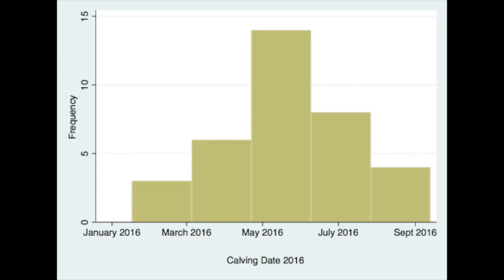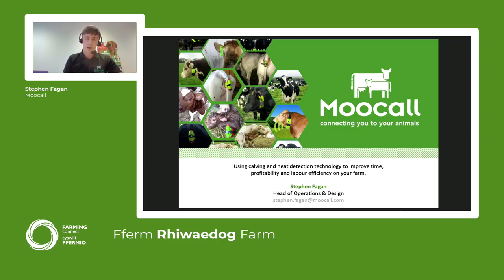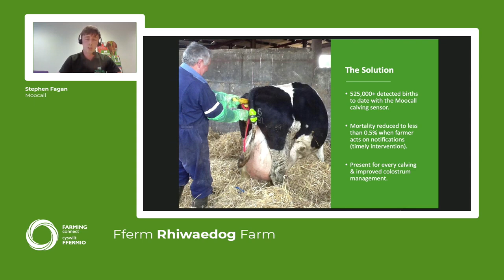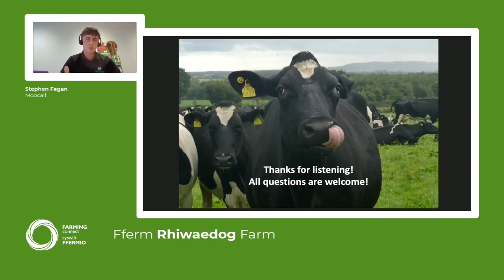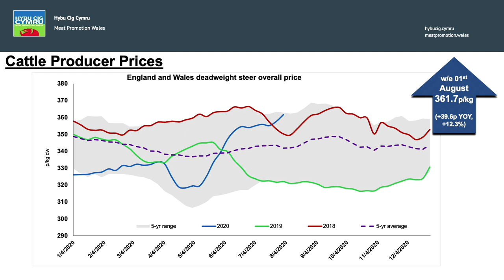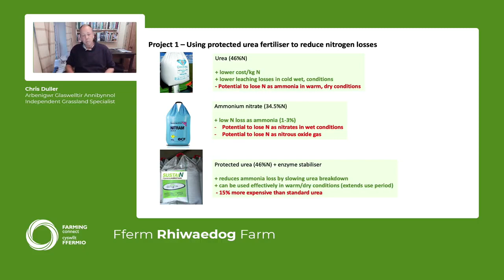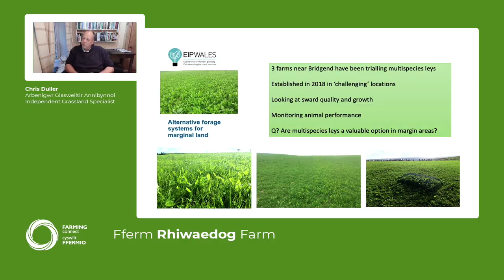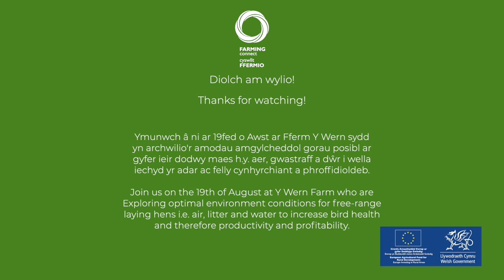Farming Connect & Moocall Webinar - Demo Farm Live July 2020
In association with the Welsh Government, Moocall are giving helpful webinars on ways to make your farming life easier.